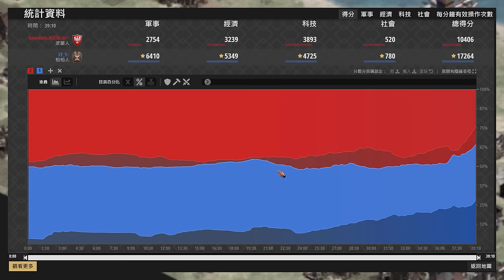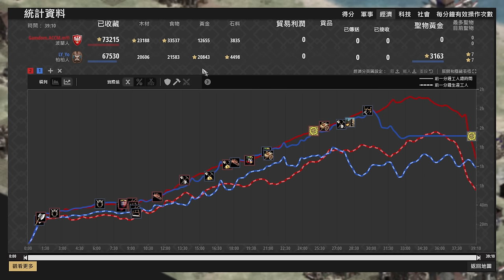【世紀帝國2決定版】貴族特權30金騎士瘋狂衝鋒！Yo駱駝弓兵居然偷渡直搗黃龍！ 柏柏 vs 波蘭